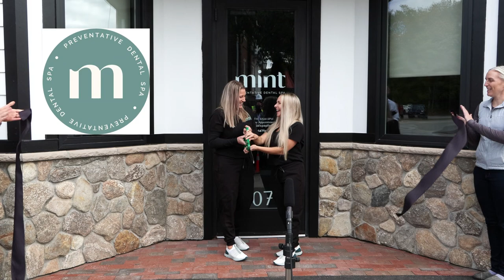The Edge Ribbon Cutting 9/29/2022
Great Falls Construction celebrated the first three businesses to open at The Edge in Berwick.  Watch as each cuts the ribbon, offers advice on starting your own business and who they thank for the help.